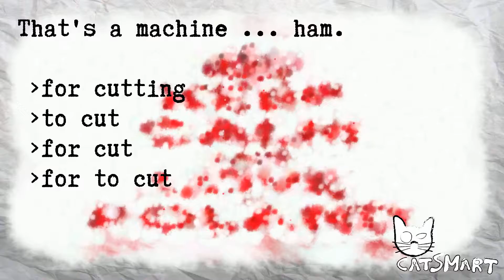English test for beginners 989 50 19CatSmart for Kids